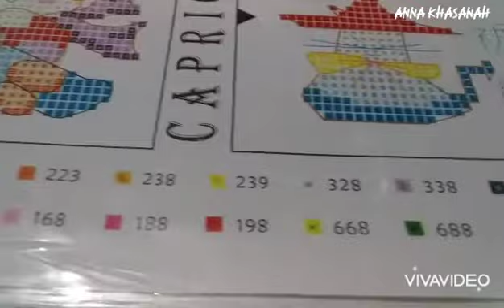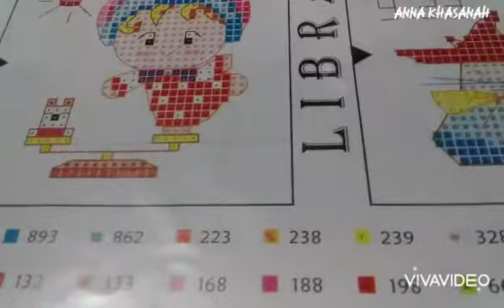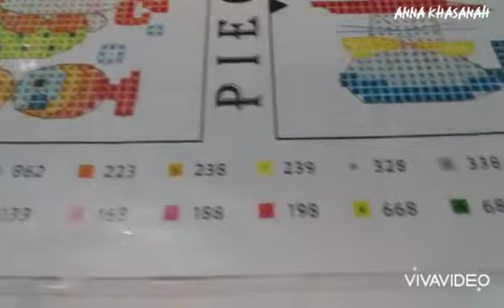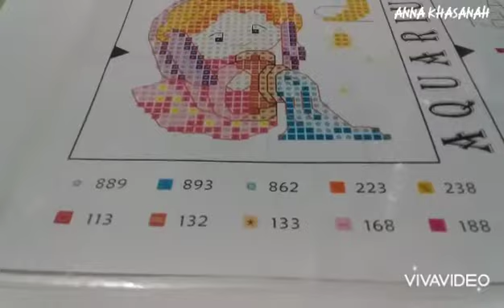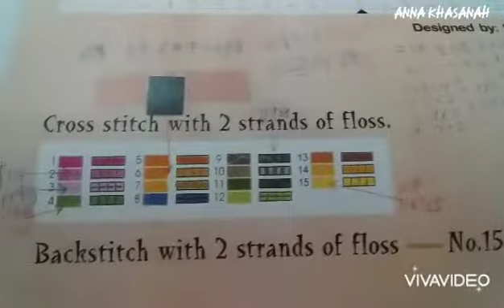KERAJIAN SULAM ZODIAK CARATER..CROSS STITCH CRAFF PATTERN ZODIAC CARATER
KERAJINAN TANGAN SULAM SILANG